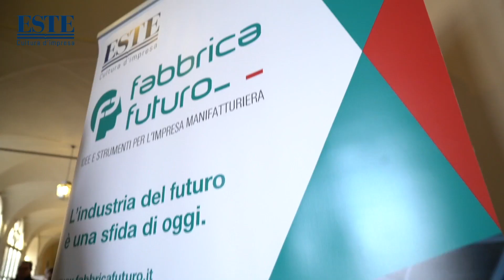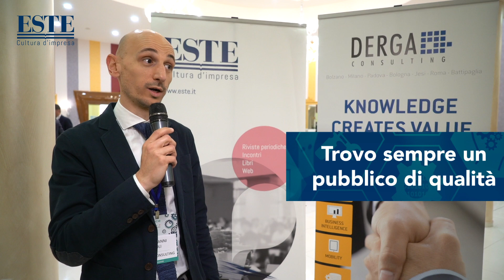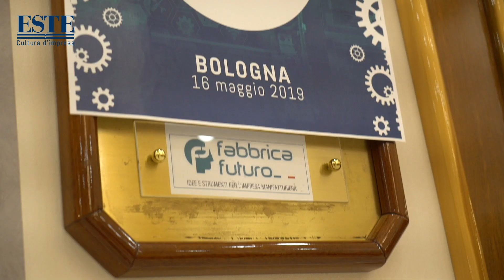La voce dei clienti - Perchè scegliere Fabbrica Futuro